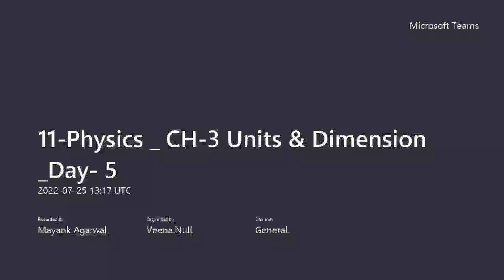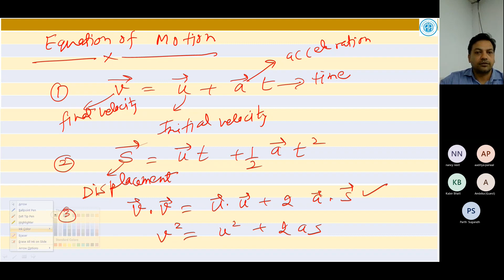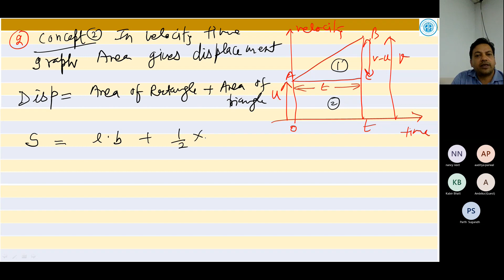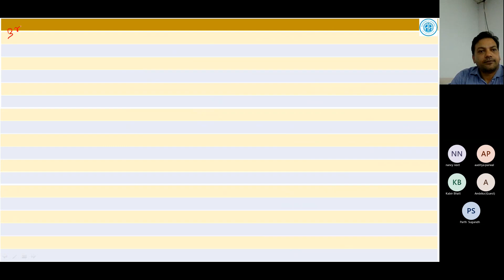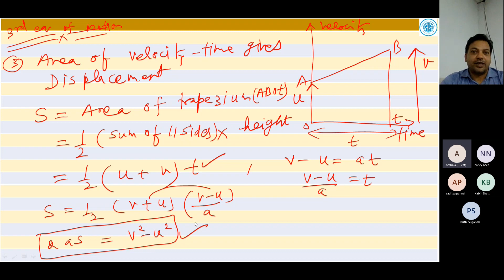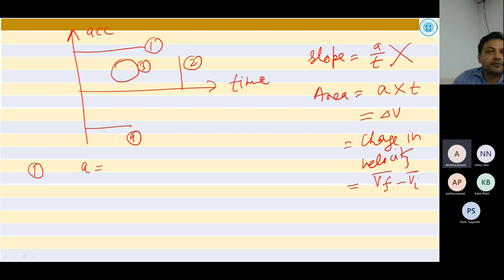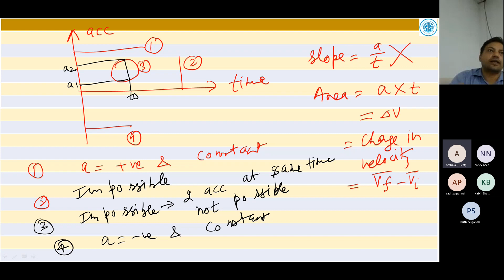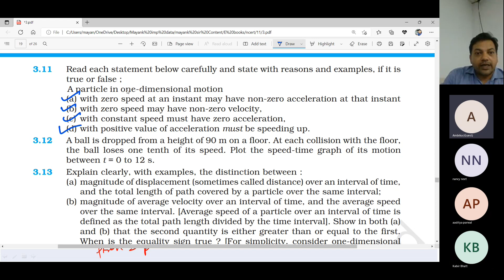class 2 Basic Graph of kinematics,xt,vt,at,significance of slope and area,Proof of equation of motio